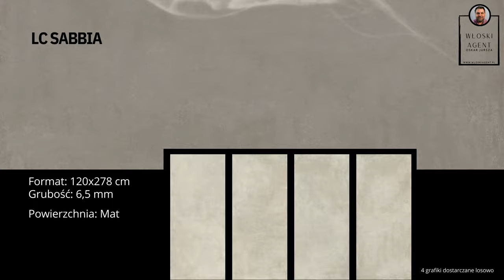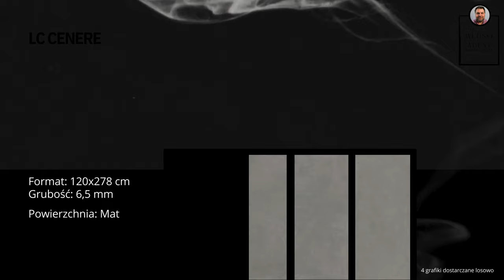Nowe produkty w wielkim formacie, prezentacja nowości, Megaformat katalog 2024.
🌟 Odkryj rewolucję w designie wnętrz z naszą najnowszą kolekcją wielkoformatowych płyt gresowych! 🌟

Czy marzysz o urządzeniu swojego domu lub biura w sposób, który wzbudzi zachwyt i podziw? Nasze nowe płyty gresowe o wymiarach 120x278 cm i grubości zaledwie 6,5 mm to odpowiedź na Twoje pragnienia! 🏡💼

Niech Twoja wyobraźnia nie zna granic! Nasze płyty, mimo swojej niewiarygodnej cienkości, są niezwykle wszechstronne w zastosowaniu. Możesz je wykorzystać na ścianach, podłogach, blatach, stołach, czy nawet jako fronty mebli. Ich zastosowanie jest praktycznie nieograniczone! 💡✨

Co więcej, nasze produkty są całkowicie bezpieczne dla zdrowia. Brak jakichkolwiek reakcji na kontakt z żywnością czyni je idealnym rozwiązaniem nawet do miejsc użyteczności publicznej. Możesz być pewny, że Twoje otoczenie będzie nie tylko stylowe, ale także bezpieczne. 🛡️🍽️

Nie kompromituj się już dłużej z niedopasowanymi materiałami wykończeniowymi! Przekonaj się o jakości naszych włoskich produktów, wyprodukowanych z najwyższą starannością i dbałością o każdy detal. 🇮🇹👌

Przygotuj się na transformację swojego wnętrza z naszą najnowszą kolekcją z katalogu Włoski Agent Oskar Jursza - Megaformaty 2024! 💫 Nie trać czasu - skontaktuj się już dziś i zaplanuj swoją przyszłość z nami! 💬💥